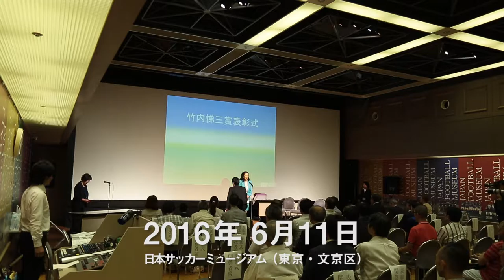第二回 竹内悌三賞 表彰式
母子家庭でサッカーをする少年少女のための作文コンクールの第二回目の表彰式。サッカー殿堂入りをした1936年ベルリンオリンピック代表キャプテン竹内悌三の没後70年を記念して長女石井幹子（照明デザイナー）が中心となって開設